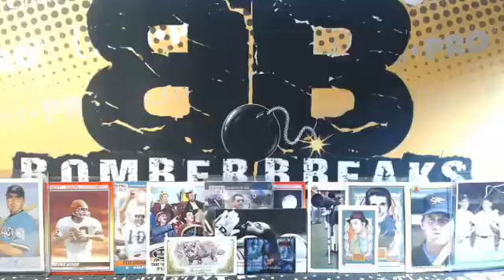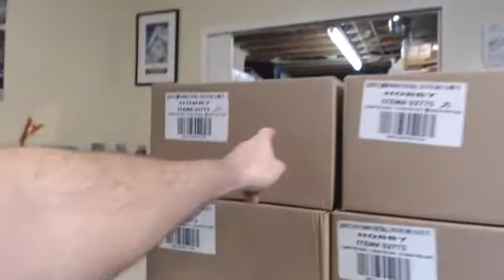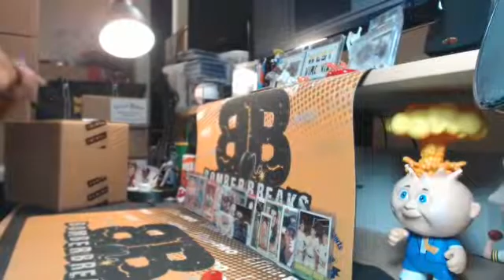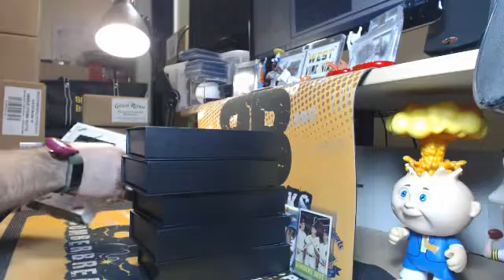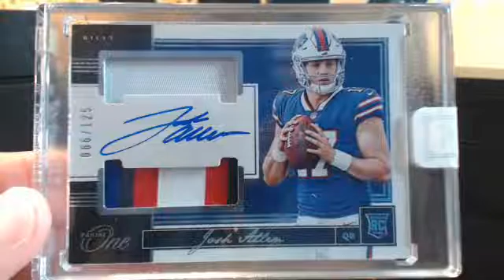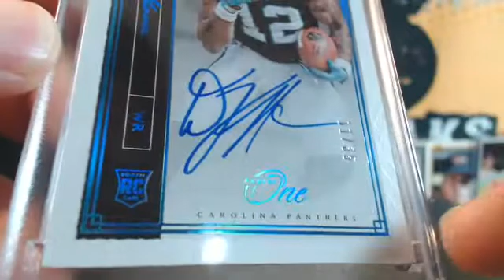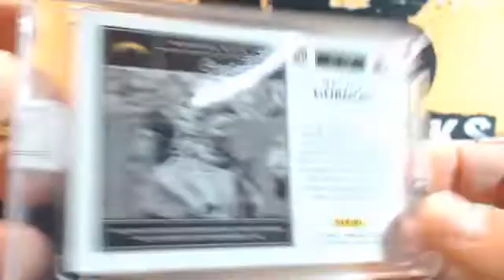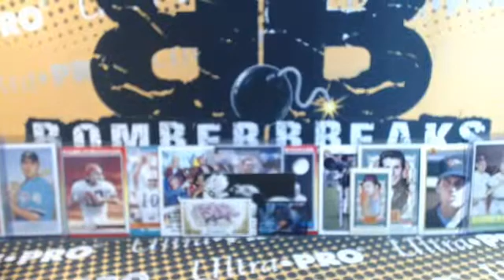eBay Friday 18 Panini ONE FB 10 Box Case Break 2.8.19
eBay Friday 18 Panini ONE FB 10 Box Case Break 2.8.19 - Captured Live on Ustream